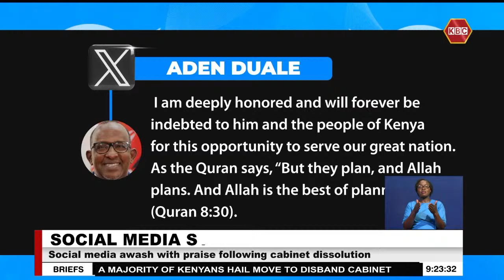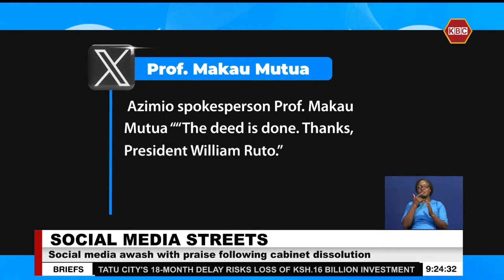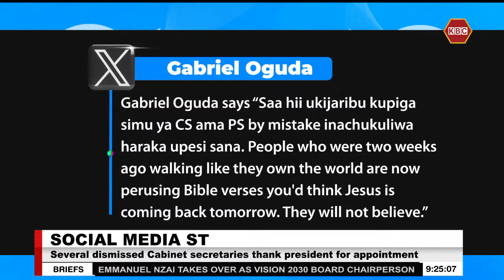Several dismissed Cabinet Secretaries thank President for appointment